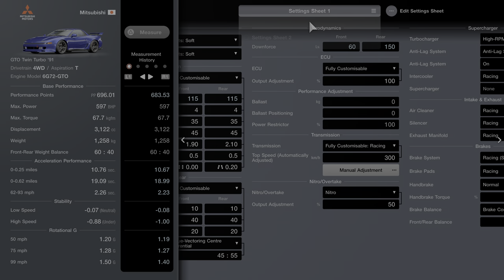Gran Turismo 7 - Race of Turbo Sportscars (Cafe Menu 32)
Cafe menu book number 32 in the campaign presents us with the Supra challenge where we need to be under PP 700. I've added all of the upgrades possible and then tweaked the settings sheet a little to show you how to achieve PP 696.01 with all of the purchased upgrades still installed. In this video we race the Mitsubishi GTO Twin Turbo at Suzuka and I comment on it whilst driving against the competition.